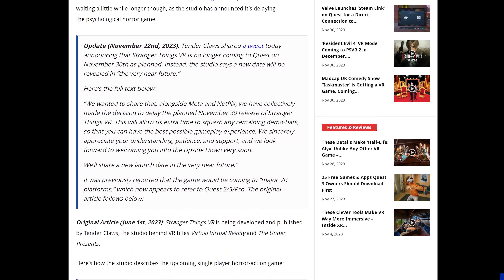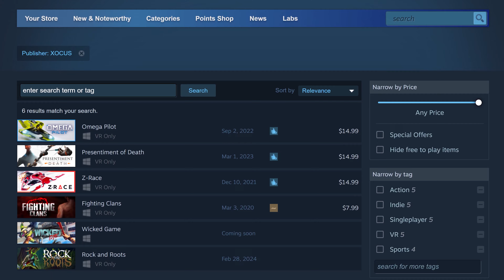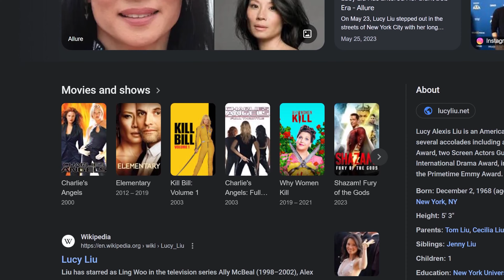EXCITING Quest 2 & Quest 3 Games COMING OUT SOON!!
Quest 3 and Quest 2 Upcoming Games in 2024

0:00 NEW SERIES?!?!
0:10 This FREE DEMO is MAGICAL!!
1:09 Stranger Things VR TOMORROW... but...
2:11 Action Adventure RPG: Rock & Roots
3:06 SEQUEL to "Spiderman w Guns": Swarm 2
3:51 Based on TRUE EVENTS: Pirate Queen
4:22 VIRAL GAMES Goes VR: Paint the Town Red
5:02 Richie's Plank go PLATFORMER: Max Mustard
5:41 MOW YOUR LAWN!! Simulator
6:20 BIG Flat Game goes VR: Medieval Dynasty
6:58 PHOBIA SIMULATOR: Nope Challenge
7:43 MORE FUTURE GAMES SERIES???

MY QUEST 3 SETUP: (so far)
Quest 3 Itself
Cat Ears
APEXINNO VR Controller Grips Battery Cover
Quest 2 HALO Strap Case I’m Using
Silicone Facial Cover

My CURRENT QUEST 2 Setup:
256 GB Meta Quest 2
128 GB Meta Quest 2

JayBratt channel: Quest 3 - Quest 3 - PSVR 2 - VR - PSVR - PCVR